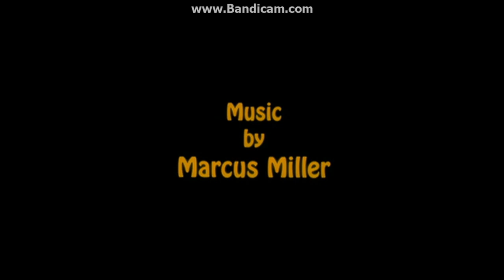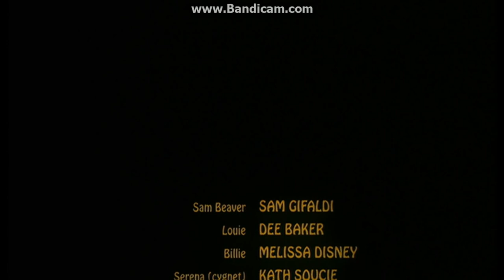Little Richard - Louie, Louie, Louie (Soundtrack Version)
Just for anyone who wants it.

This video is intended for nostalgia-seeking teens and adults.